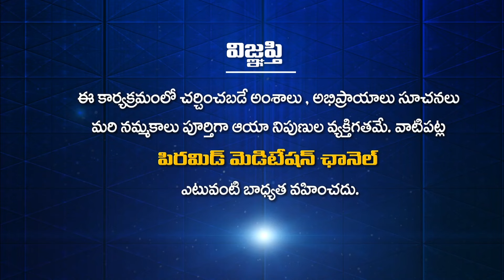అన్ని సమస్యలకు మూల కారణం ఇది ఒక్కటే | BMS EP 57 | Anand Buddha | Problems Spiritual Solutions | PMC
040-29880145